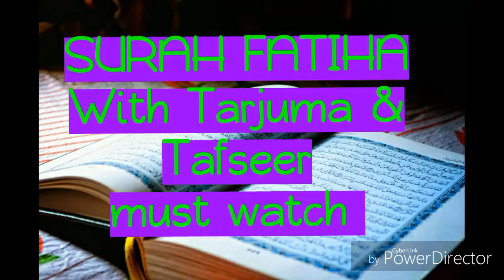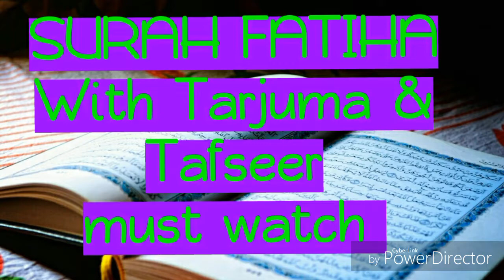Surah Fatiha with Tarjuma and Tafseer Part 1st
Surah Fatiha with Tarjuma and Tafseer Part 1 by mufti asif qadri sahab